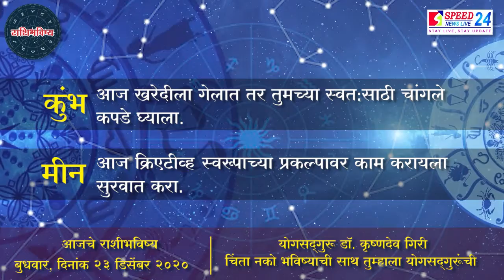आजचे राशिभविष्य दि. २३ डिसेंबर २०२० । योगसद्गुरू डॉ. कृष्णदेव गिरी । स्पीड न्यूज लाईव्ह २४..